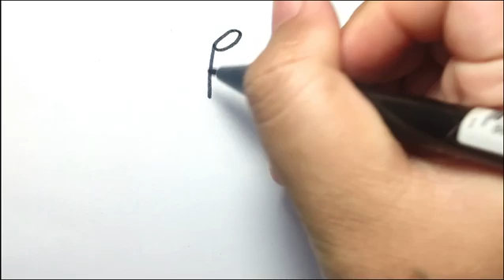HOW TO DRAW LIPSTICK | COSMETICS DRAWING MAKE UP | EASY DRAWING TUTORIAL STEP BY STEP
Hey everyone !

In this video, we will show you how to draw "Lipstick" step by step with easy drawing tutorial for all ages.